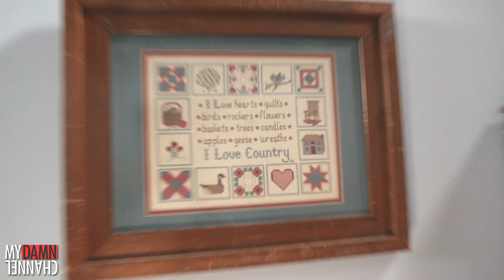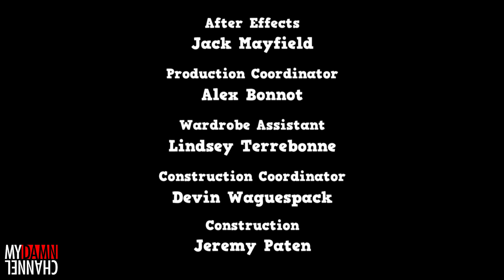What's With Honey Poo Poo? Episode #2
After literally running away with the first prize at the Little Miss Glitzy Pageant, Honey's agent books her a photo shoot with the Army Bratz clothing line.

What's With Honey Poo Poo? stars Judith Owen as Teria, the mother of child beauty pageant prodigy, Honey. The series follows Honey's attempts at stardom, despite one potentially tragic flaw, and the lengths Teria and husband Lloyd Earl go to in support of this dream.

Created by
Judith Owen and Harry Shearer

Teria - Judith Owen
Honey - Rayanna Boasso
Lloyd Earl - Kim Collins

Sign In Girl - Taylor Duhé

Executive Producer
Harry Shearer

Producer
Tara Martin

Editor
Tom Roche